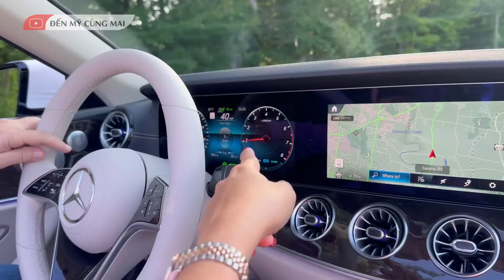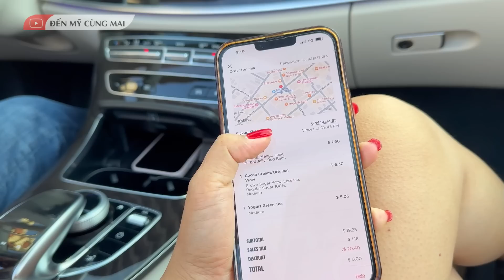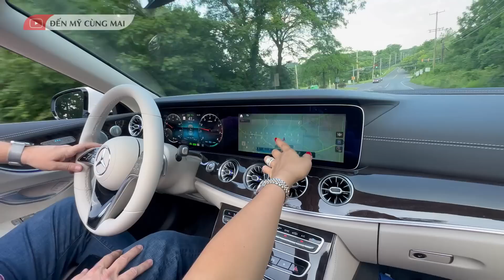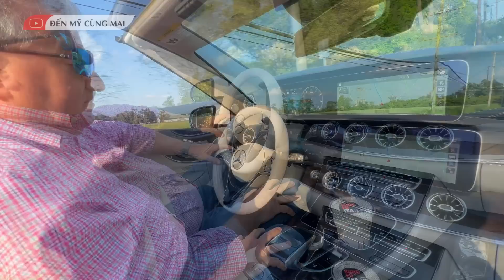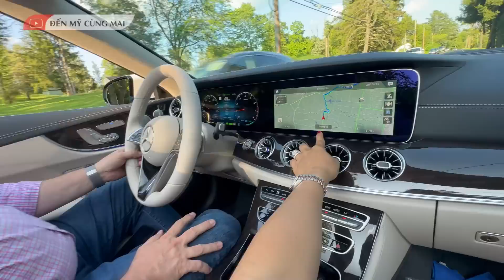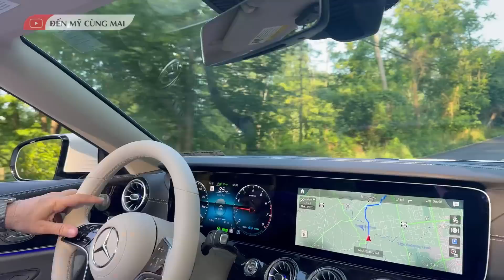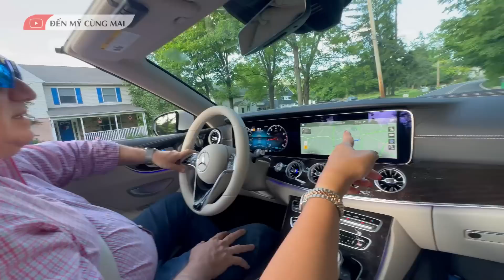Trải Nghiệm Thử CHỨC NĂNG TỰ LÁI Của Mercedes | Đến Mỹ Cùng Mai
Trải Nghiệm Thử CHỨC NĂNG TỰ LÁI Của Mercedes y chang tesla